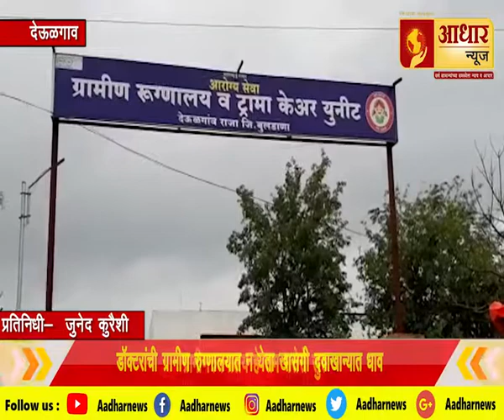Fast News | 09.08.2019 Adhar news